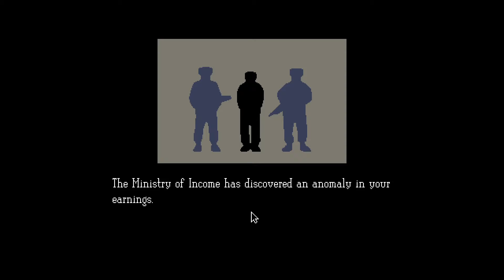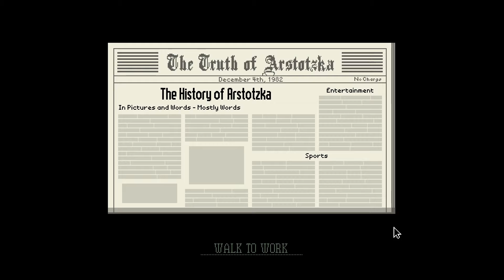Scr@ps Plays: Papers, Please - Episode 4 | Required Documents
Why have we been selected to do this? I hate it I love it I hate it I love it

About the game:
The communist country of Arstotzka has ended a 6-year war with neighboring Kolechia and reclaimed its rightful half of the border town, Grestin.

Your job as an immigration inspector is to control the flow of people entering the Arstotzkan side of Grestin from Kolechia. Among the throngs of immigrants, visitors and people looking for work are hidden smugglers, spies and terrorists. Using only the documents provided by travelers and the Ministry of Admission's primitive inspect, search and fingerprint systems you must decide who can enter Arstotzka, who will be turned away and who will be arrested.